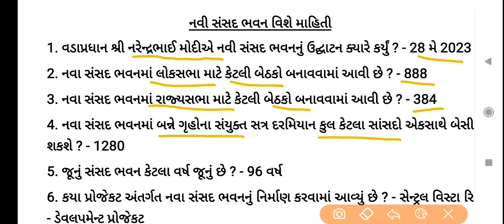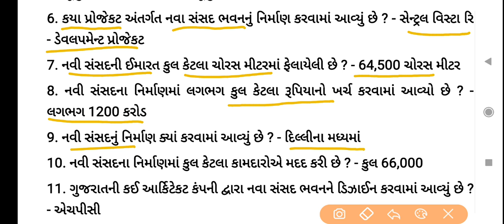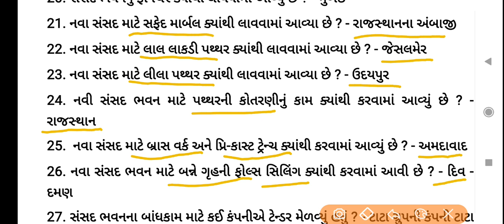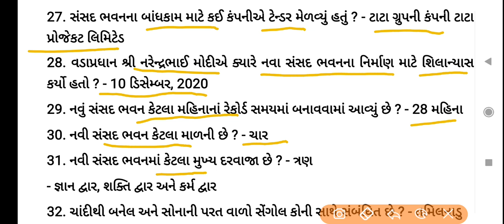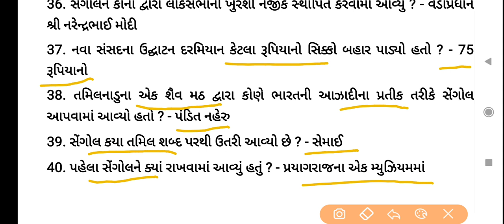નવા સંસદ ભવન | નવા સંસદ વિશેની માહિતી 2023 | નવા સંસદ ભવનનું ઉદ્ઘાટન | મહત્વના પ્રશ્નો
નવા સંસદ ભવન વિશેની માહિતી 2023 | નવા સંસદ ભવનનું ઉદ્ઘાટન | મહત્વના પ્રશ્નો

સ્પર્ધાત્મક પરીક્ષાઓ માટે ઉપયોગી પ્રશ્નો